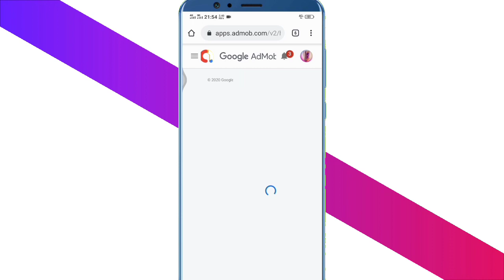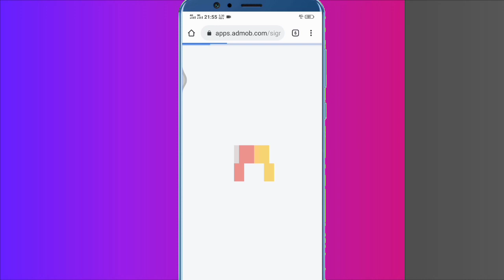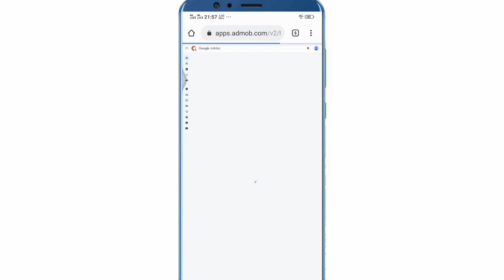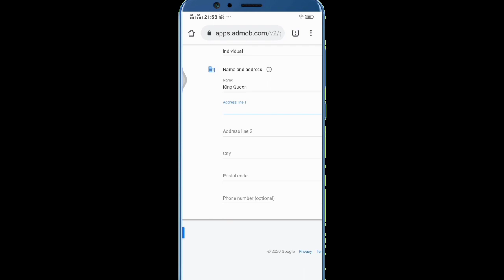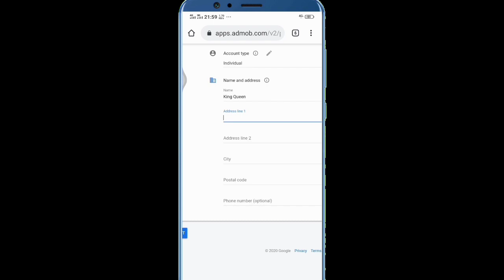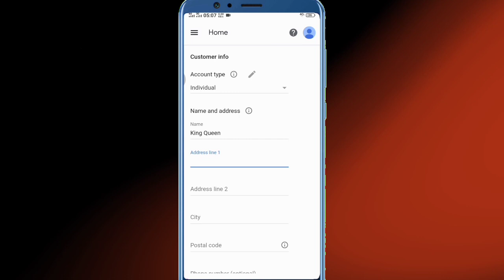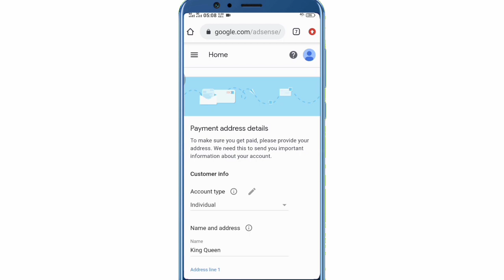How to create adsense account for youtube || Urdu , Hindi , English in Android , leptop , PC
Google adsence account 2021 ,
Google dsence on mobile ,
Google adsence on PC ,
Google adsence on leptop ,
Google adsence ,
create Adsence account without website ,
Google adsence payment ,
Google adsence tutorial ,
Google adsence app ,
adsence uk ,
adsence account for YouTube ,
adsence ,
adsence earning ,
existing adsence ,
adsence pin not received ,
adsence approvel ,
adsence pin verification Pakistan ,

How to create Adsence account for YouTube .